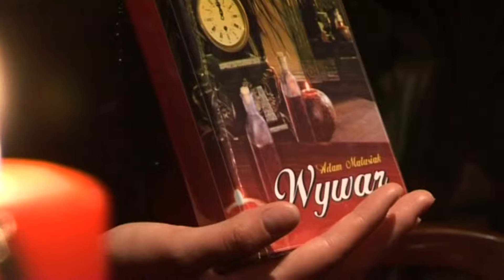Reklama książki - "Wywar", Adam Matusiak, Produkcja filmów reklamowych i informacyjnych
Montaż filmów, filmy reklamowe:  reklama książki - fragment
książki "Wywar" Adama Matusiaka
Produkcja filmów reklamowych i informacyjnych